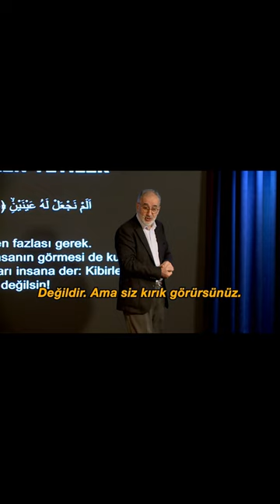Allah Dışında Mahlukatın Hepsi Kusurludur (Siret'ül Kur'an 63. Dersten)